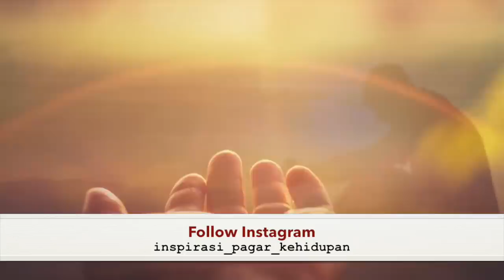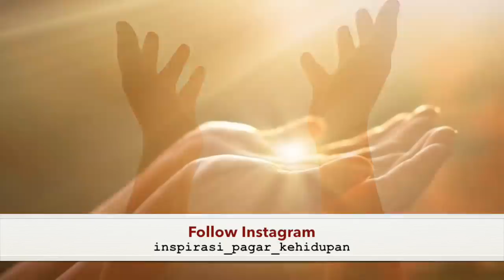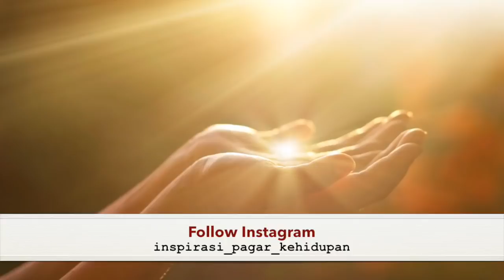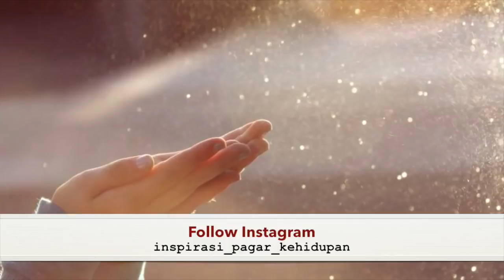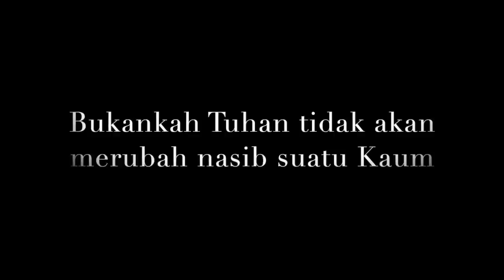Motivasi Hidup Sukses - BAGAIMANA CARA AGAR HUKUM TARIK MENARIK CEPAT BERHASIL?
Sebuah video motivasi hidup sukses dari Arian Surya pemilik dari Pagar Kehidupan. Di dalam video ini, Arian Surya membacakan CURHATAN yang BERKUALITAS mengenai HUKUM TARIK MENARIK! Sangat JELAS dan MENARIK! :)